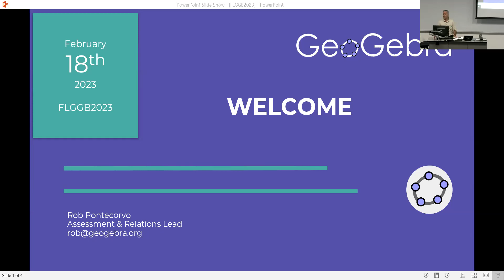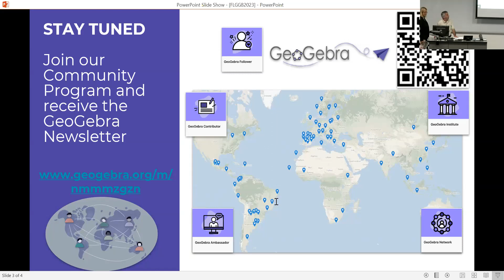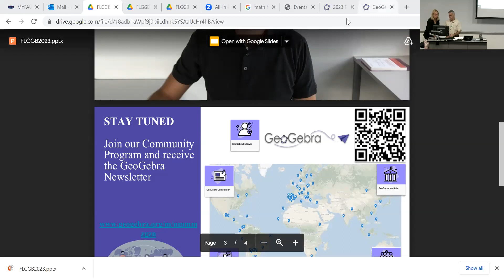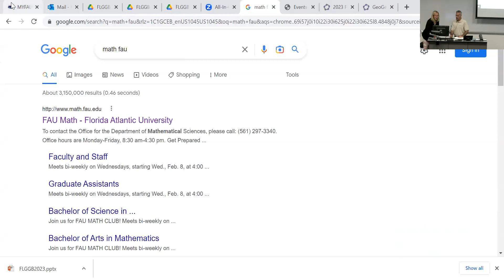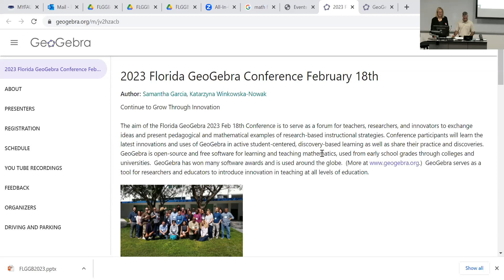Welcome to FLGGB 2023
Florida GeoGebra Conference 2023: Opening remarks from Markus Hohenwarter, Katarzyna Winkowska-Nowak, and Rob Pontecorvo.